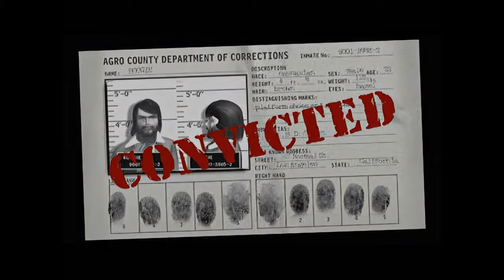Vigilante8: BOOGIE - Remastered in 4k + 60 fps